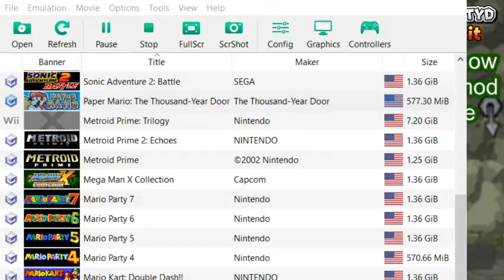TTYD Infinite Pit Race with Den! "loco sr" seed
Well I worked out the lag, now to figure out why the game crashed on me twice